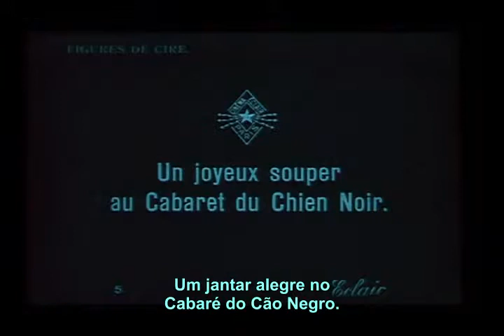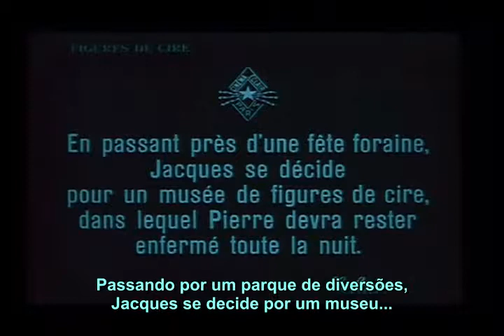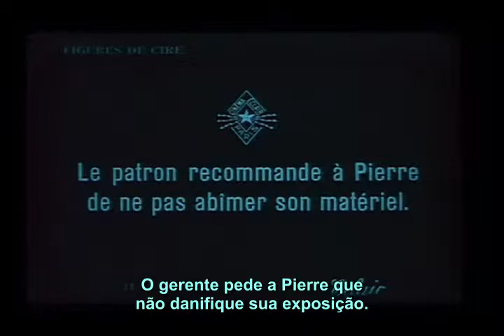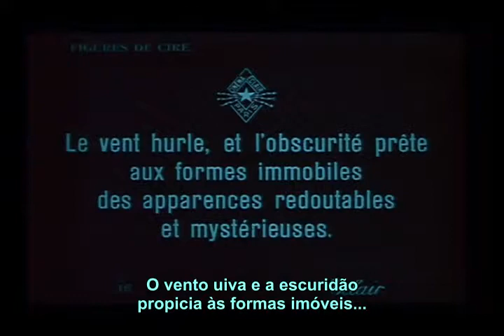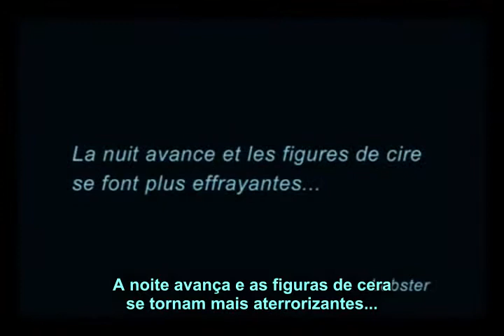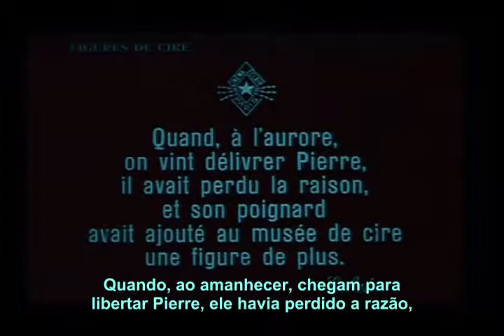Figures de cire (1914r.)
produkcja: Francja